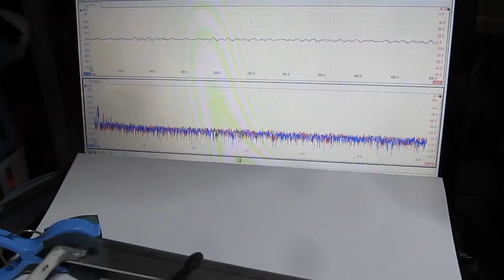超音波プローブ実験（表面検査技術） Ultrasonic probe experiment